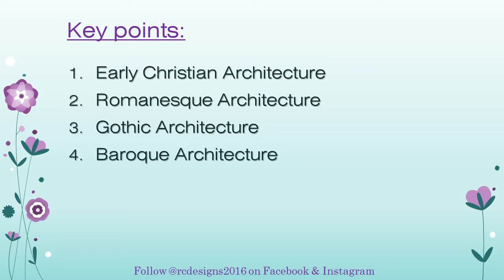RC Designs Articles: Catholic Church Architecture|Short clip (part 1), April 11th 2018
RC Designs is a personal blog of a freelance junior architectural engineer in Suriname.
Furthermore, you can also go here for all your architectural services. For now we offer the following services:
1. PVE
2. Full Package Deal
3. Planning & Budget
4. Interior & Exterior Designs (2D&3D designs)
5. 3D Designs
6. 2D Designs
7. Bestek
8. Project

Catholic Church Architecture | Short clip (part 1)

RC Designs’s first article of the month “Catholic Church Architecture". March began with Subh Holi and April began with Easter Sunday. Because of this we chose two subject Hindu Temple Architecture and Catholic Church Architecture.  In which the polls results were “Hindu Temple Architecture 33% and Catholic Church Architecture 67%”. This article will be about the history of Catholic Church Architecture Styles and a quick look into our Catholic Churches in Suriname. Your comments and questions are always welcome.

RC Designs’ discussing points are:
• History of Catholic Church Architecture Styles
• Catholic Churches in Suriname

1. Early Christian Architecture
2. Romanesque Architecture
3. Gothic Architecture
4. Baroque Architecture

Important Notification:
This article has five parts:
• Early Christian Architecture (part 2)
• Romanesque vs Gothic Architecture (part 3)
• Baroque Architecture (part 4)
• Catholic Churches in Suriname (part 5)

Don't forget! We have polls for upcoming articles. So take a look on April 15th 2018 at our Facebook page @rcdesigns2016 and vote.
And if you have a special request put it in the comments.

See you with RC designs results of new polls on April 18th 2018 and April 25th 2018 with the chosen article.